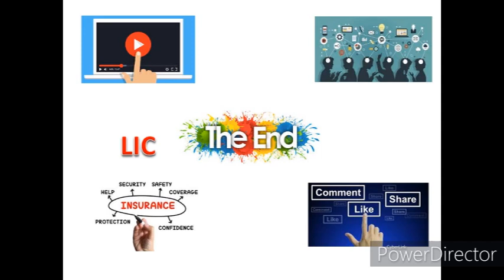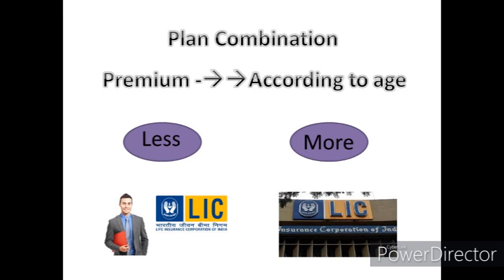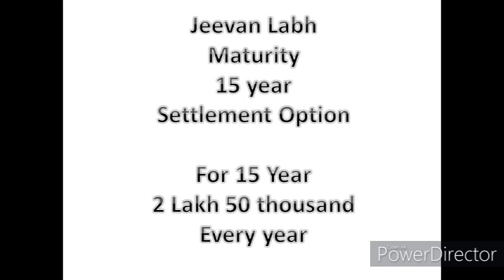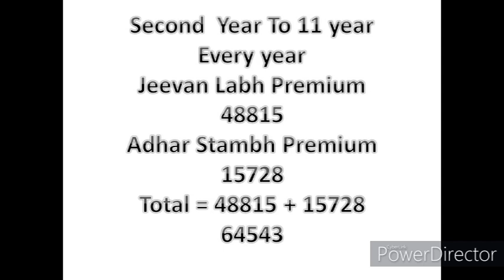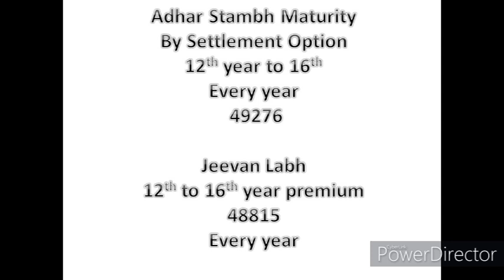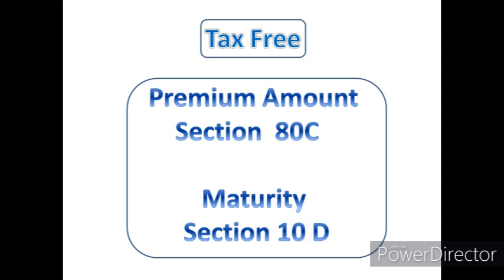बचत करे 65 हजार 11 साल तक और पाये 15 साल तक लगातार हर साल 2 लाख 50 हजार || Plan Combination ||By AIW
1. MAD-S Pu Synthetic Leather Laptop Bags Stylish Office Laptop Bag For Men
2. K8 Wireless Microphone for YouTube
3.  Dell Inspiron 5430 13th Gen Laptop,
4. Lok Vyavhar in Hindi : (लोक व्यवहार) (Insurance Agent Must Read )
5. Amazon Brand - Symbol Men's Regular Shirt
6. High-Back Chair for Office & Home
7. Smart Standard Multi-Purpose Laptop Table with Dock Stand